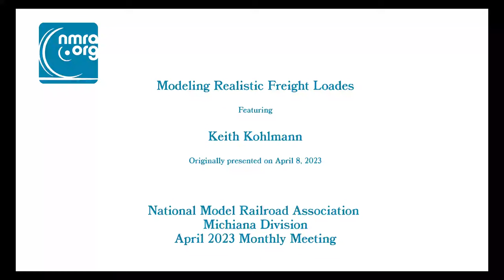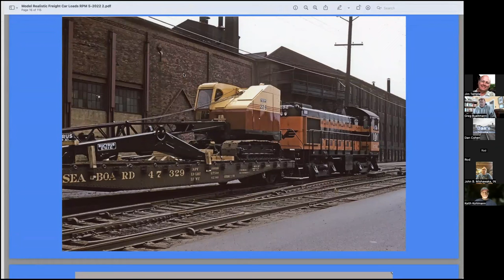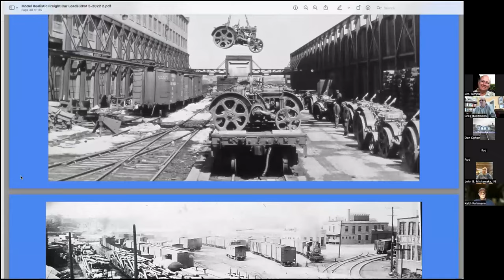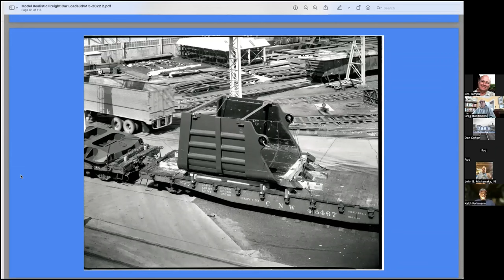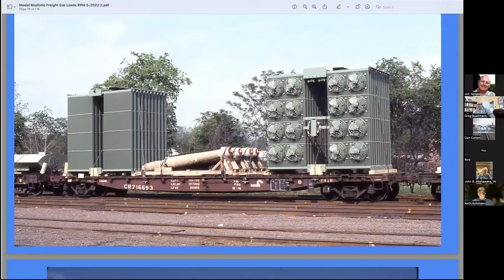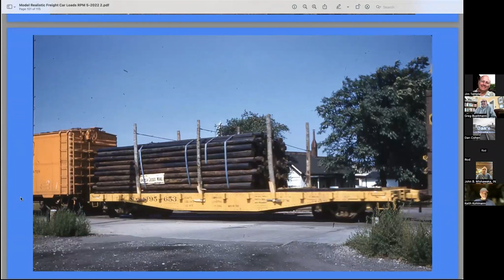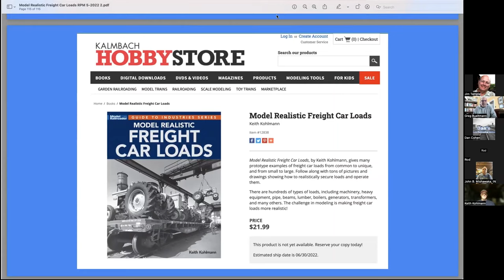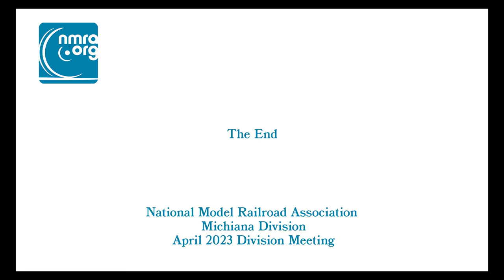Modeling Realistic Freight Loads Keith Kohlmann 8 APR 2023